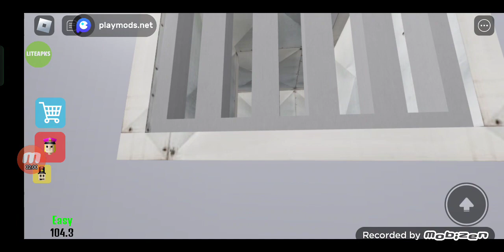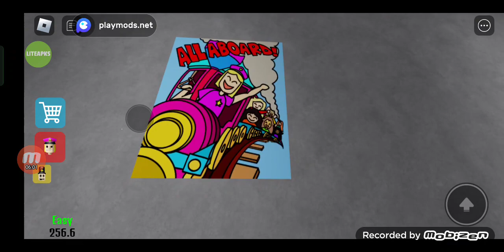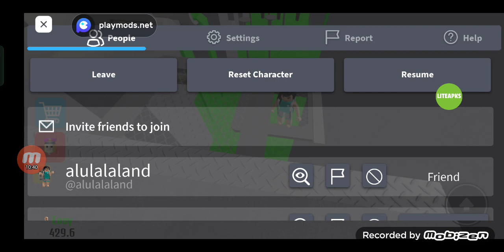19 Juli 2023